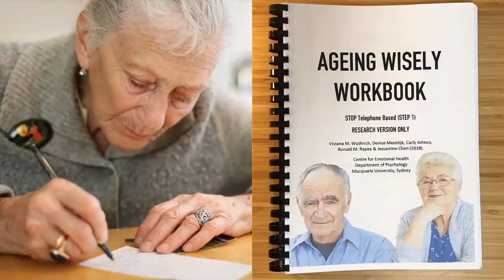Stepped Care Effectiveness Trial for Ageing Adults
Professor Viviana Wuthrich from the Department of Psychology, Macquarie University and colleagues have developed a range of psychological interventions to help adults aged 65 years and older deal with worry, stress and low mood. The program can be accessed remotely via the telephone or the internet, or face to face. This project is part of a grant co-funded by NHMRC and Beyond Blue.
There is no cost to access this treatment.